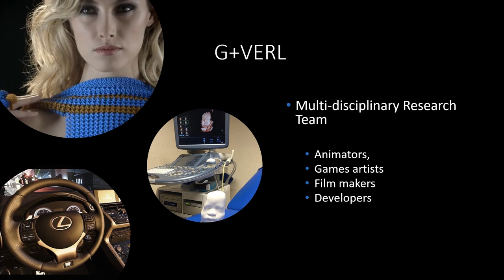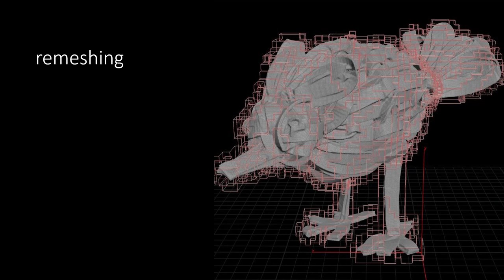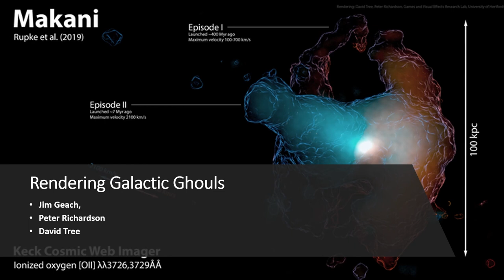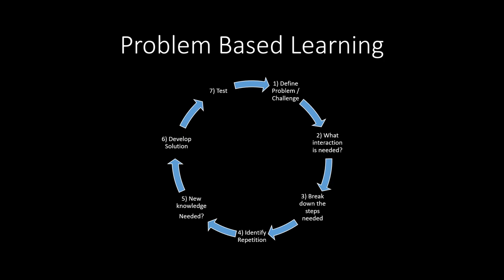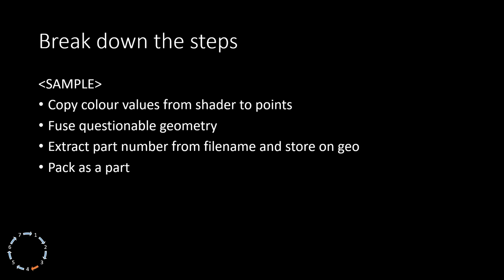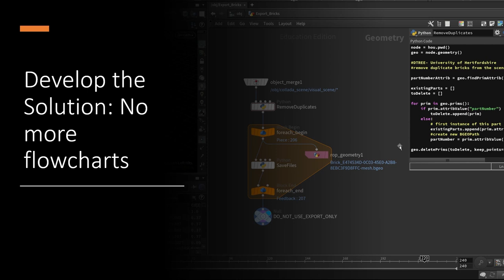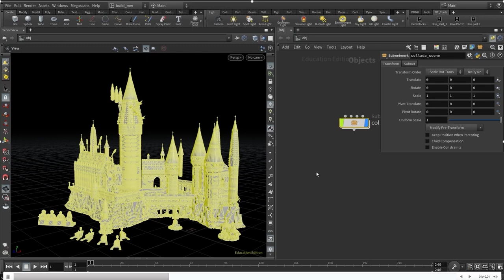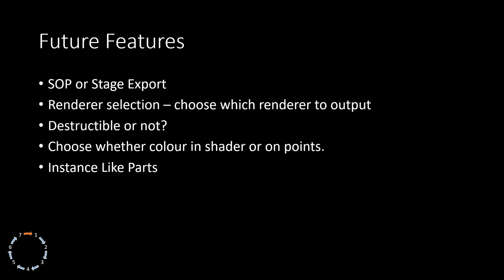The Swiss Army Knife and the Research Lab | David Tree | Hertfordshire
From Houdini Hive Education Edition originally broadcast on November 12, 2020.

When working in a research lab you need quick and easy access to powerful but adaptable tools.  In this presentation we will present a variety of research projects which have been achieved using Houdini.  Furthermore we will explore how Houdini has become the go-to tool to teach problem solving within our degree programme encouraging our students to become creative problem solvers.

David Tree is a Researcher, Lecturer and Technical Director of the Games and Visual Effects Research Lab, at the University of Hertfordshire, UK.  The focus of his research practice is on the bringing the expertise of games and visual effects content generation to bear on non-entertainment problems.  When not working on projects David teaches programming, problem solving, FX and Games Studies on the University of Hertfordshire’s award-winning Digital Animation programme where he hopes to inspire the next generation of technical artists and directors.  On the occasion that he gets bored of playing with computers he enjoys talking walks through the countryside and playing boardgames.